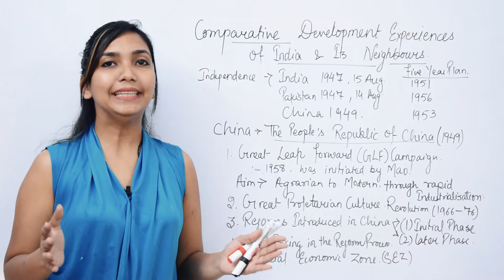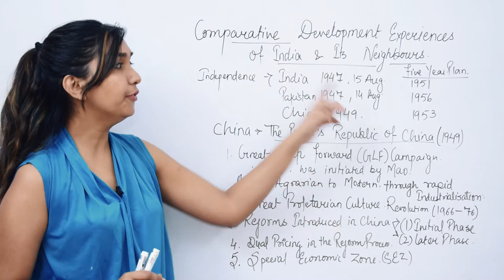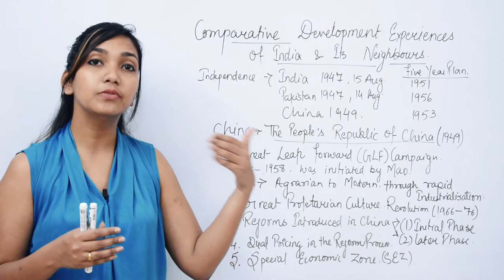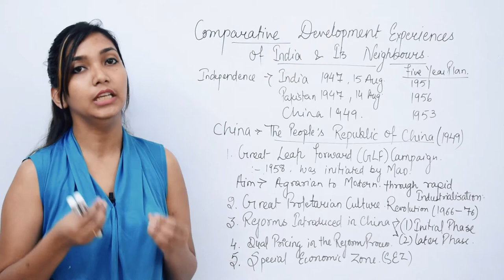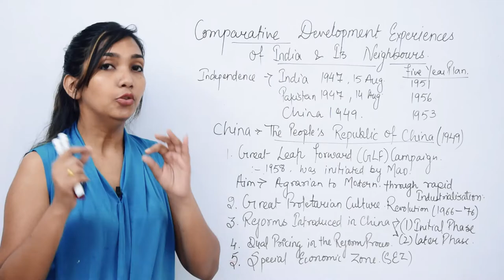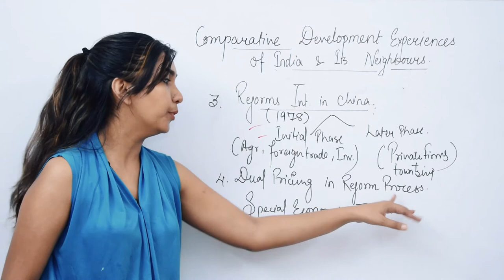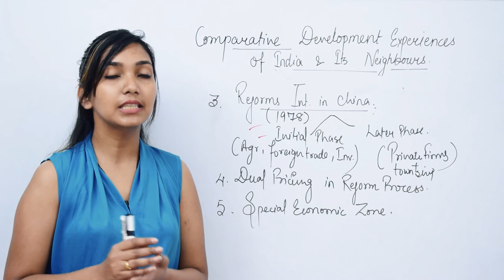India and its Neighbour :- Part 1